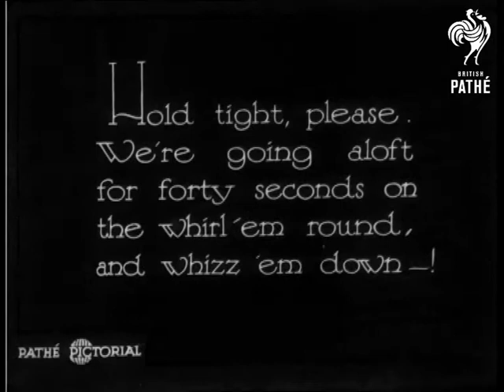Whoopee! (1930)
"Hold tight, please.  We're going aloft for forty seconds on the whirl'em round, and whizz 'em down - !"

L/S of a big wheel fairground ride.  Low angle shot of the ride as it turns.  Footage shot from the big wheel as it moves around - a bit disorientating.   Shots of the crowd below and of other rides seen from the big wheel.

Was an item in Pathe Pictorial issue number 654 or 653.
 FILM ID:900.2